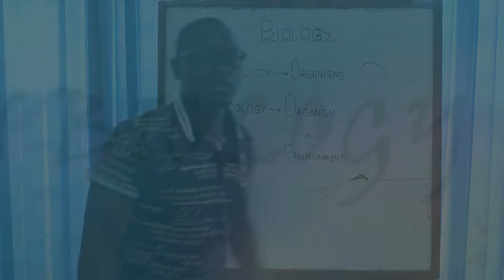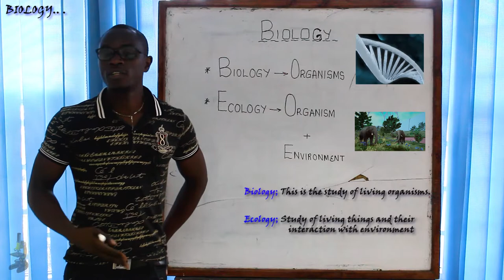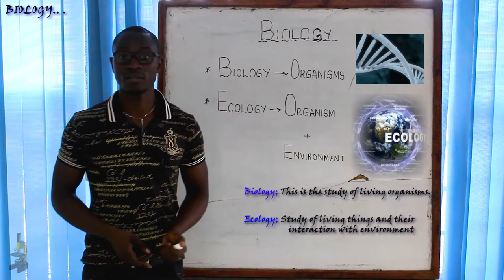Biology and Ecology: Similarity and Difference